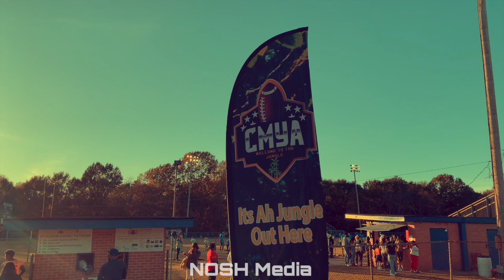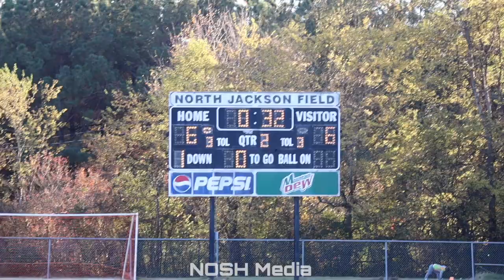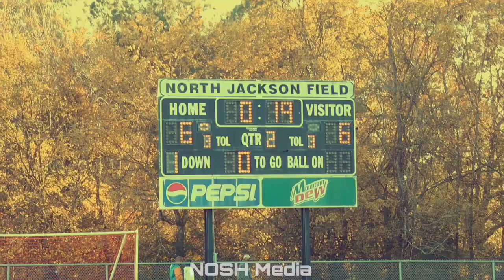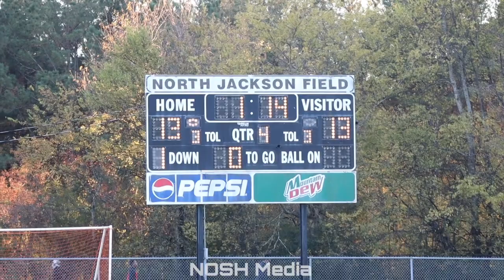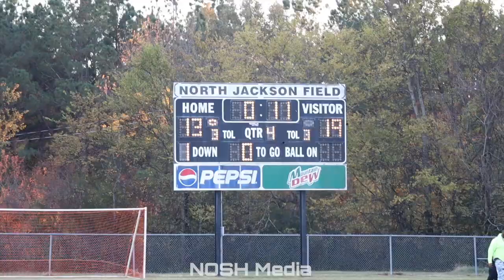CMYA 13u Championship || Southern Ms Titans vs Next Level Ducks